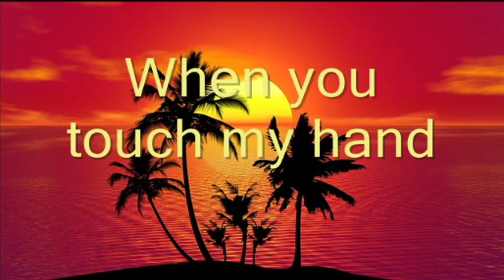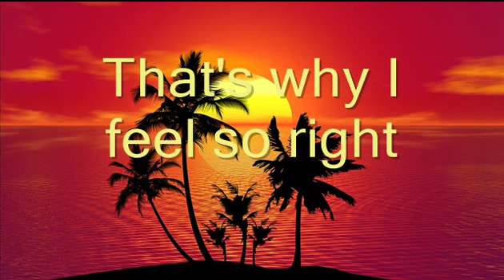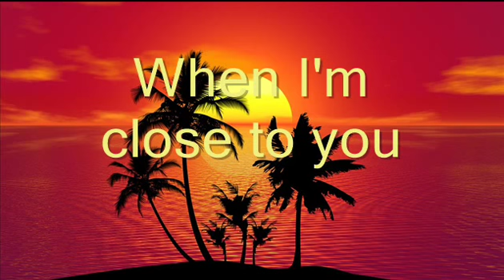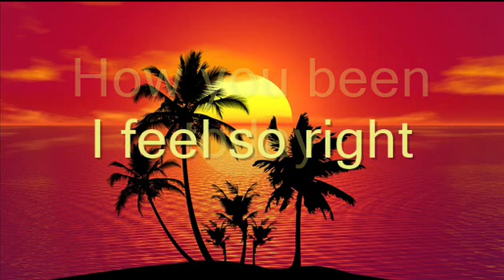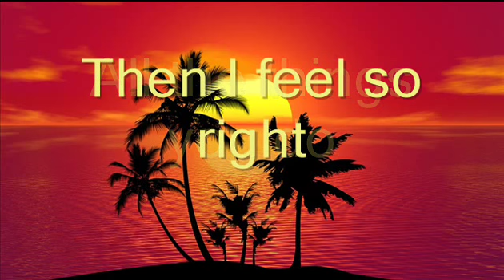"So Right" by John Langford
Written & Performed by John Langford
Recorded by Headline Music
Produced & Mixed by Pete Wain
Copyright REgisrered & Protected by GISC N0 GISC2017SEP3510